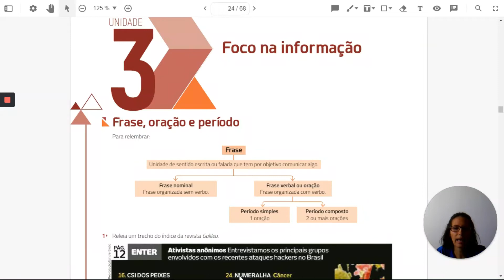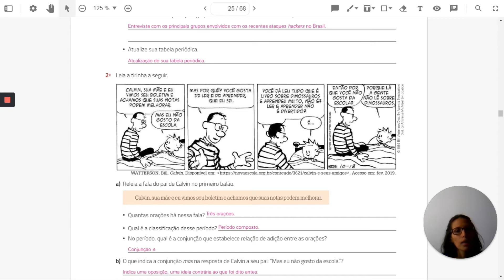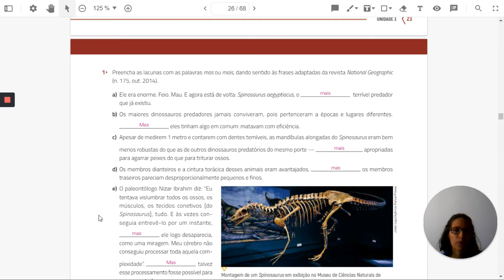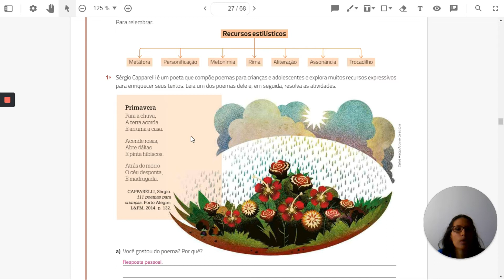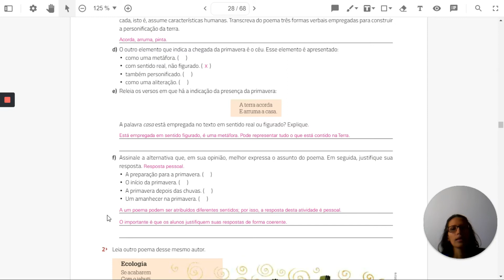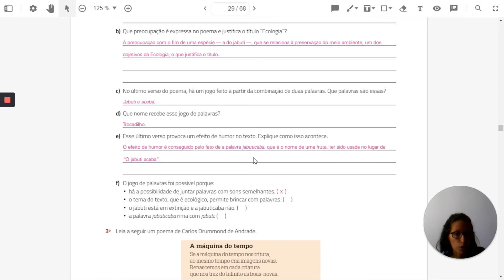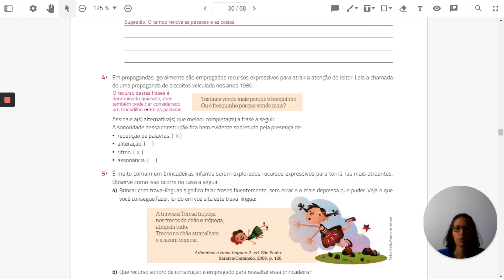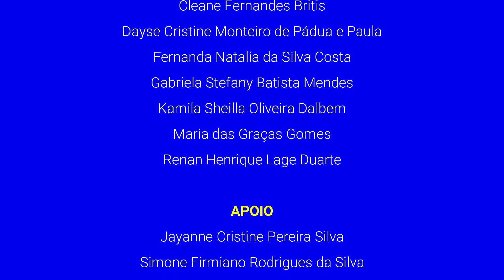7º ANO_SEMANA 004_VID012_LÍNGUA PORTUGUESA